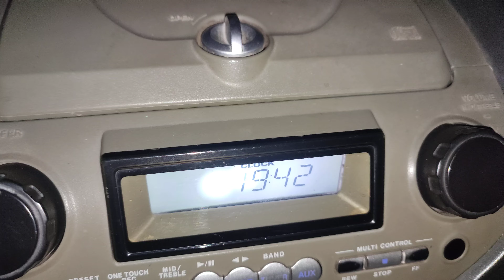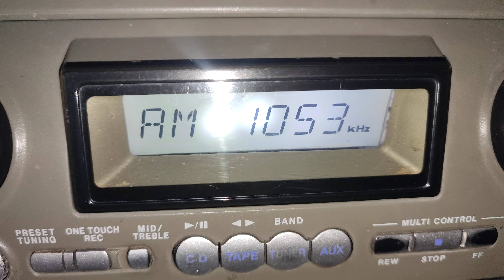1 октября 2024 г.